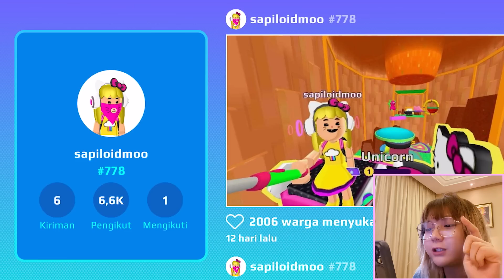CARA KAYA DI PK XD TANPA TOP UP !! - PK XD INDONESIA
Hari ini aku main PK XD lagi, kali ini aku bekerja ditempat pizza loh. Penasaran gak? Langsung skuy guysss, tonton sampe abis!!!